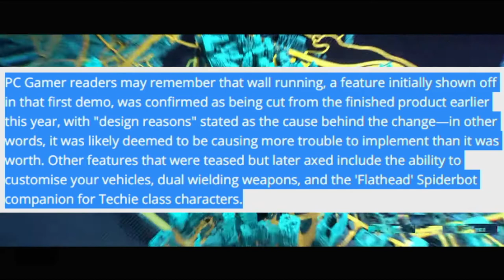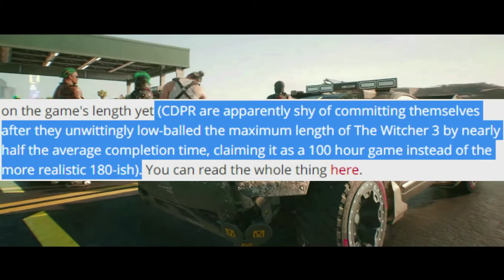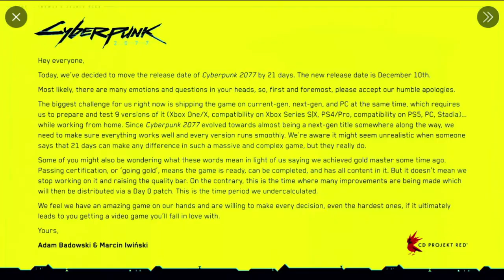Cyberpunk 2077 Delayed Again!? & Cut Features!! (Cyberpunk 2077 Gameplay Discussion)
This is Ridiculous Yall really Sending Death threats because of a delay!? lmao We really unbelievable, It's not that serious haha it's a Video game smh.

Cyberpunk 2077 Xbox series s